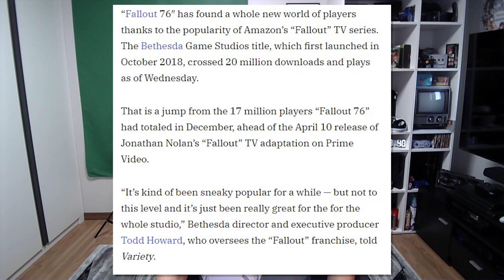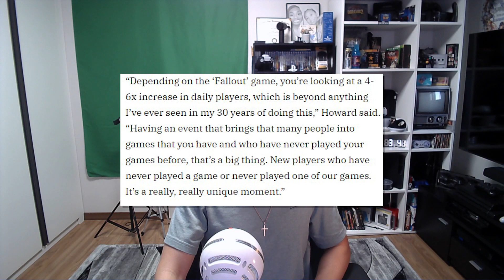Some GOOD Fallout News!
Fallout's Head, Todd Howard, was interviewed by Variety. In the article, he discuses multiple aspects of fallout growth. 600% increase across the franchise is insane!

Please consider leaving a like and Sub for more fallout content and be expecting an influx of coverage of Fallout London once it releases! Check my other fallout and modding content, there's likely something to learn or simply enjoy watching.

Also consider supporting on streamlabs to aid with improving equipment and content!